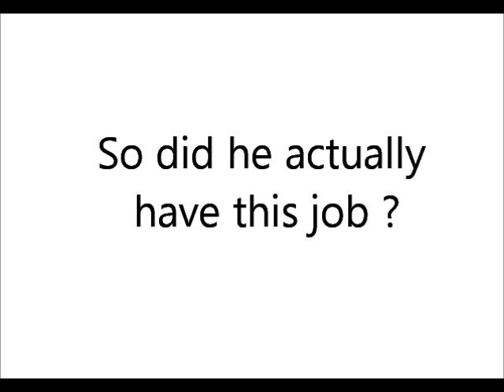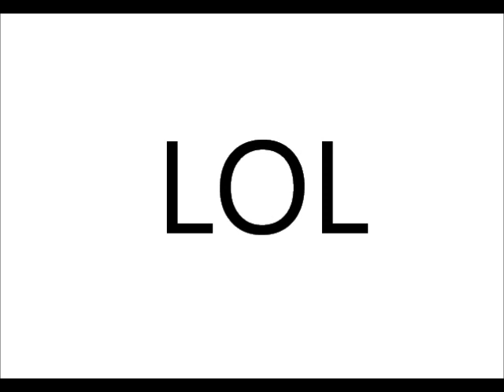Nick Bravo Security Guard?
There has recently been conjecture about a security guard job Corky claimed he was going to start, but had he ever been hired?